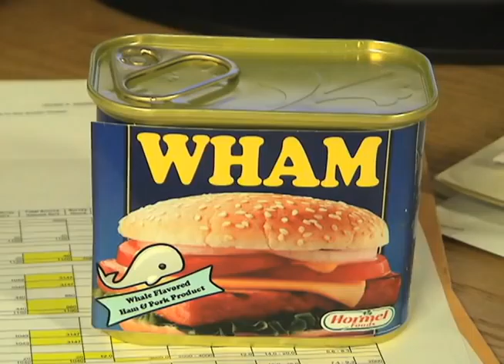Sealander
Sealander: Jaclyn Fowler (director), Ali Redmnan, Jade Delevaux, Roxy Carter, Brigitte Roth-Tran